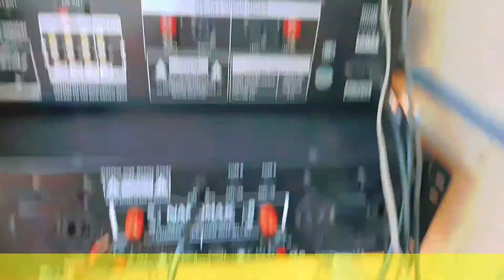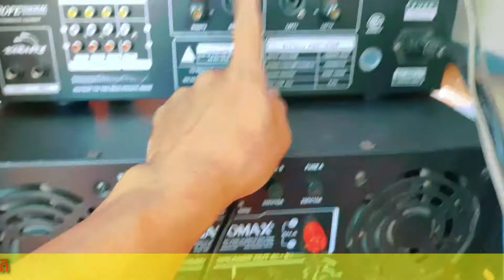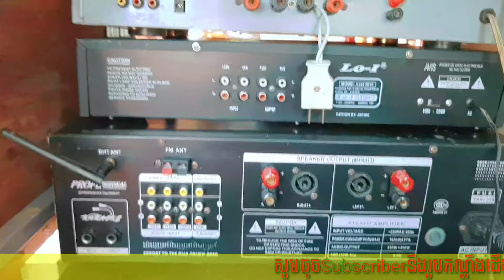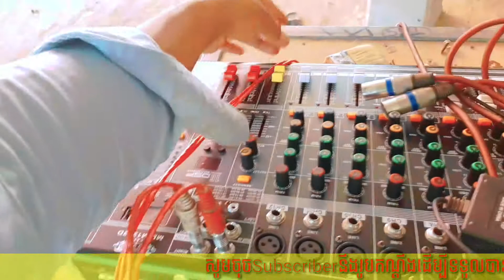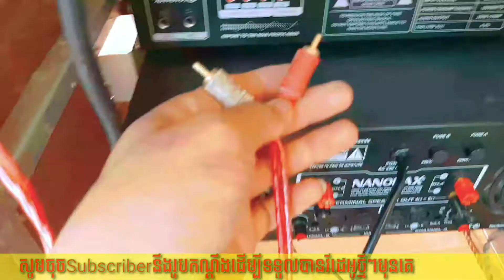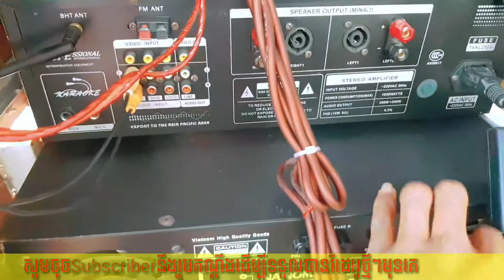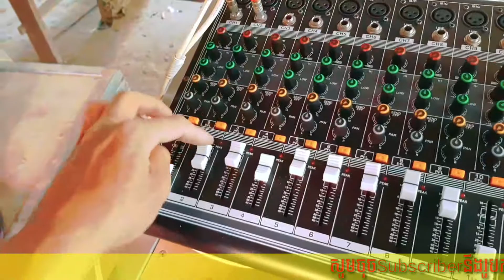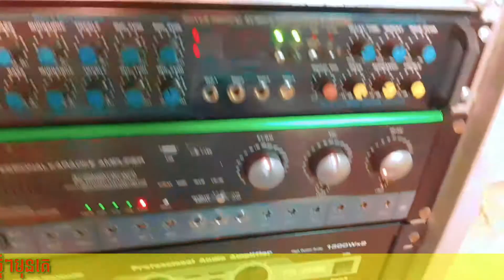ការប្រើប្រាស់ត្រឹមត្រូវ​ នឹង​ការថែទាំធុងបាស,5 ធ្នូ 2020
ខ្ញុំបាទ កែវ ពិសិដ្ឋ សូមស្វាគមន៍មកកាន់channelរបស់ខ្ញុំ សូមជួយចុចSubscriber channel របស់ម្នាក់មួយផង.!! សូមអធ្យាស្រ័យផងចំពោះវីដេអូណាដែលធ្វើឱ្យប៉ះពាល់ដល់អ្នកទាំងអស់គ្នា ឫម្ចាស់កម្មសិទ្ធបញ្ញាផងចុះ។សូមcomment ខាងក្រោយដើម្បីខ្ញុំបានកែប្រែ​ ឫលុបចោល សូមមេត្តាកុំធ្វើបាបchannel របស់ខ្ញុំអីព្រោះយើងសុទ្ធតែជាកូនខ្មែរដូចគ្នាទេ.!!!សូមយោគយល់ដោយក្ដីអនុគ្រោះ​ សូមអគុណ